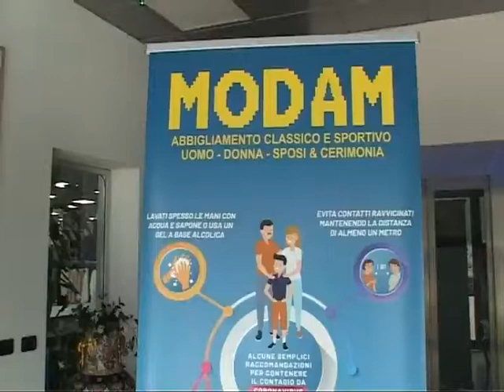SI PUO FARE SHOPPING IN SICUREZZA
Negozi aperti, la gente manifesta il desiderio di tornare alla normalità facendo acquisti in sicurezza. I commercianti temono però i saldi estivi perché dopo aver perso la stagione primaverile rischiano di compromettere seriamente anche quella estiva, già resa più difficile a causa del Coronavirus.